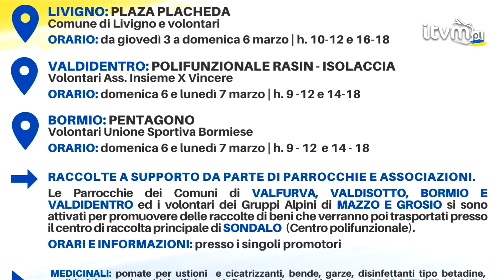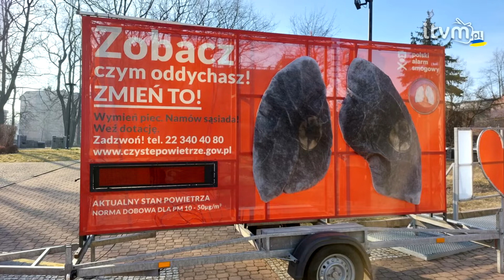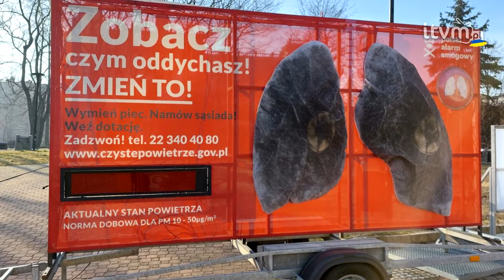Podsumowanie wydarzeń tygodnia: Kolejna karetka z Mysłowic dotarła do Ukrainy